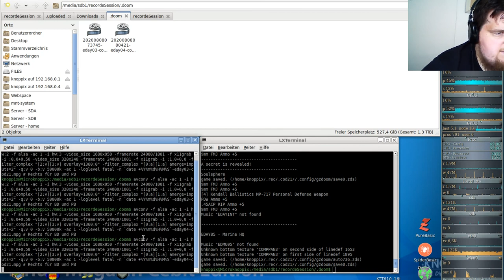Let´s Play Call of DooM - Extermination Day #04 - Life Support Facility